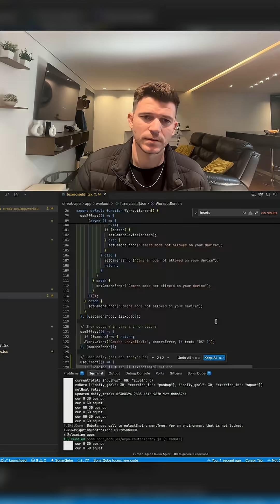Day 16: Added a progress bar 💪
Day 16 of coding every day until $1M. Built a clean little progress bar to track your daily workout goal. Thinking of adding a glowing “you’re on fire” effect when you hit it. Bada bing, bada boom. Back at it tomorrow.